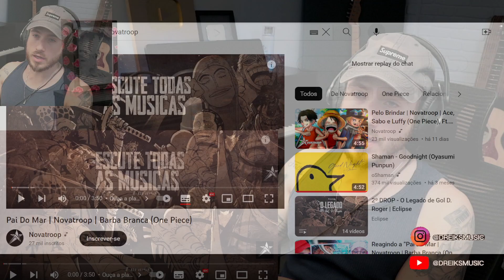Pai Do Mar | Novatroop | Barba Branca (One Piece) (REACT, ANÁLISE)